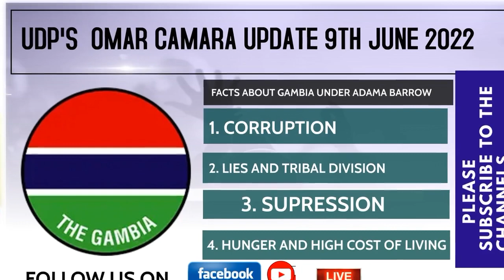UDP'S OMAR CAMARA UPDATE 9TH JUNE 2022